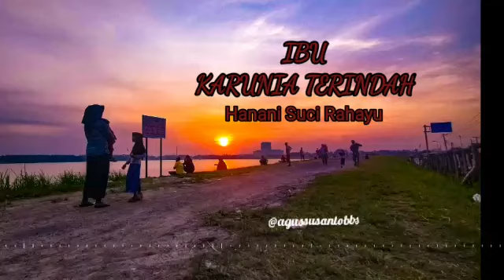Ibu Karunia Terindah